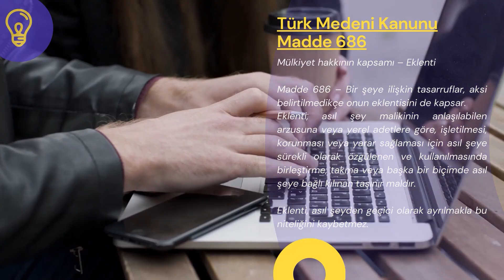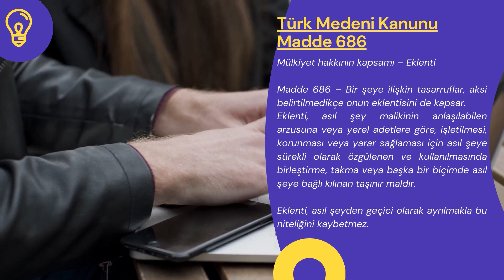Türk Medeni Kanunu Madde 686 - TMK 686. Madde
Türk Medeni Kanunumuzun 686. maddesi şu şekildedir:

Mülkiyet hakkının kapsamı – Eklenti

Madde 686 – Bir şeye ilişkin tasarruflar, aksi belirtilmedikçe onun eklentisini de kapsar.

Eklenti, asıl şey malikinin anlaşılabilen arzusuna veya yerel adetlere göre, işletilmesi, korunması veya yarar sağlaması için asıl şeye sürekli olarak özgülenen ve kullanılmasında birleştirme, takma veya başka bir biçimde asıl şeye bağlı kılınan taşınır maldır.

Eklenti, asıl şeyden geçici olarak ayrılmakla bu niteliğini kaybetmez.

ÇALIŞMA SAATLERİMİZ
Hafta içi: 07:00 – 23:30
Hafta sonu: 09:00 – 23:30